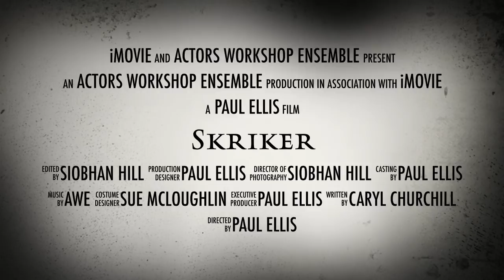AWE's The Skriker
The Actors Workshop Ensemble is presenting its production of The Skriker by Caryl Churchill at the Seligman Center for the Arts at the Orange County Citizens Foundation in Sugar Loaf. Performances are on August 13, 14, 15 at 8:00pm. Seating is limited and reservations are recommended.
The Actors Workshop Ensemble is company of young actors specializing in an approach to acting that aims for a unified effect achieved by all members of a cast working together on behalf of the play, rather than emphasizing individual performances. The company is committed to self-study through text and script interpretation. Participants develop and sharpen self-awareness, observation, creative imagination, and the use of the body and voice. The Actors Workshop Ensemble prides itself in offering a creative, open, and nurturing experience so participants may develop technique and truth in acting.
The play follows the Skriker, “a shape shifter and death portent, ancient and damaged”, in its search for love and revenge as it pursues two young women to London, changing its shape at every new encounter. Along with the Skriker come Rawheadandbloodybones, Black Annis, the Kelpie, the Green Lady, Yallery Brown, Black Dog and more, till the whole country is swarming with enticing and angry creatures that have burst from the underworld.
Caryl Churchill has been hailed as a “dramatist who must surely be amongst the best half-dozen now writing” The Times. She is the author of some twenty plays including CLOUD NINE, TOP GIRLS, SERIOUS MONEY and MAD FOREST, all seen and admired all over the world.
The cast includes Fiona Hill, Sarah Wilson, Paige Dillon, Lauren Mehling, Erica Pikul, Mag, Christian, Bernal-Portela and Callum Hill. Director Paul Ellis has forty-five years of experience in the theater business. Ellis has directed over eighty plays including works by Jean Clause Van Itallie, Pedro Pietri, Len Jenkin, Sam Shepard and Landford Wilson.
Performances of The Actors Workshop Ensemble production of The Skriker by Caryl Churchill at the Seligman Center for the Arts at the Orange County Citizens Foundation in Sugar Loaf are on August 13, 14, 15 at 8:00pm. Seating is limited and reservations are recommended.